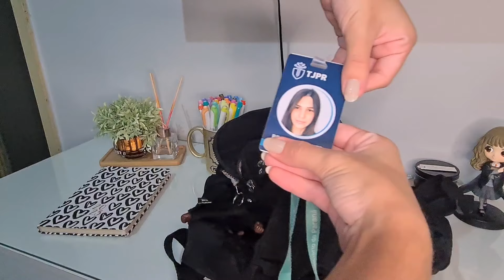Tudo que levo na minha Mochila Kipling | 8° Semestre Psicologia